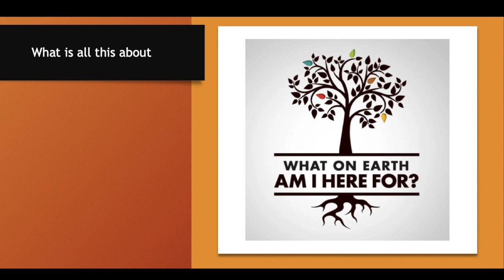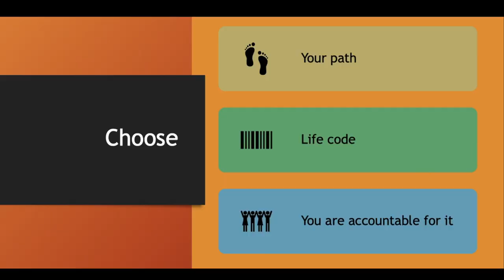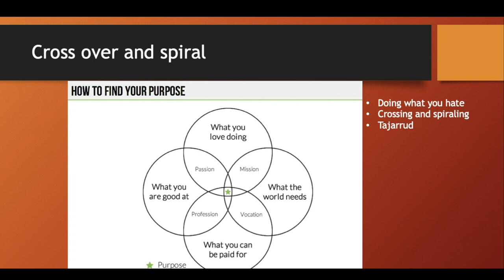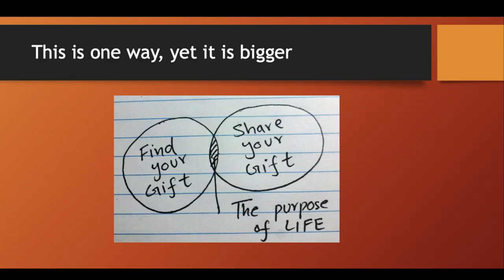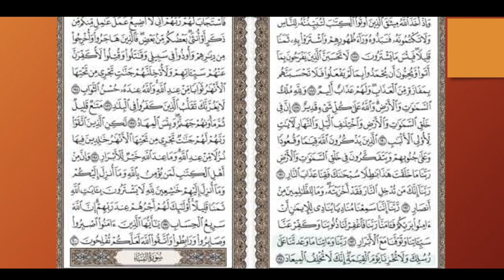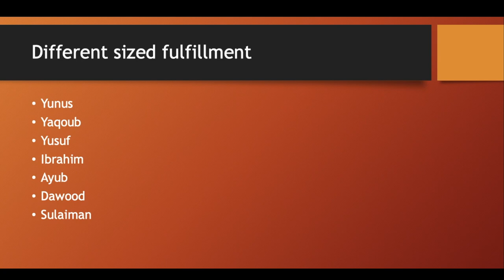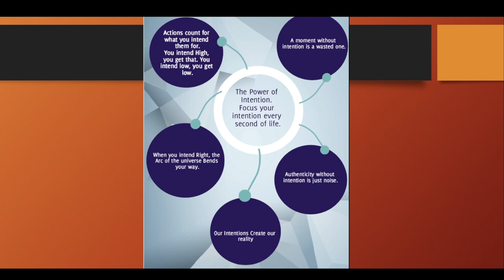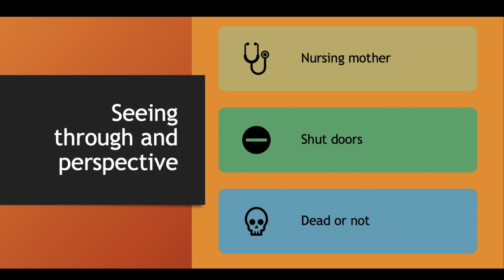Purpose, Success and Balance , by Mamoun Najjar, MD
great combination on how to succeed, hit your goals and live a happy balanced live